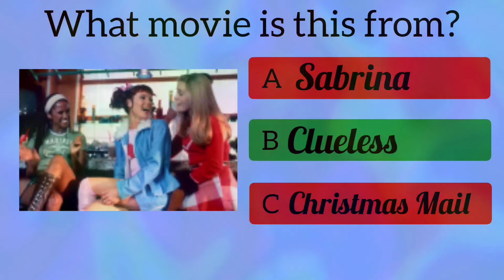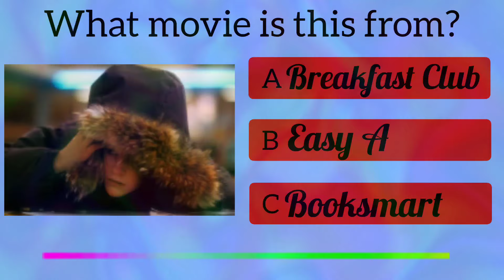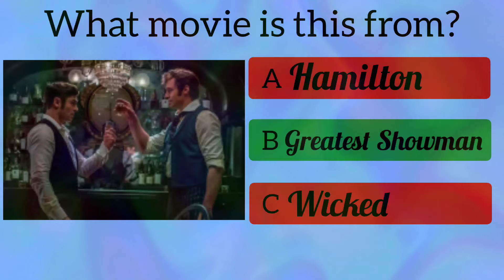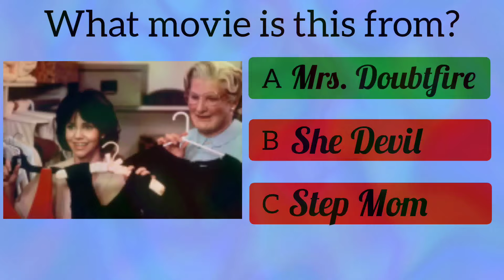Guess The Movie Based On Just One Photo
Get ready for a laid-back guessing game that's all about movie magic. We've picked out some iconic movies and chose only one picture. Your mission? Crack the code and guess the movie title! It's a chill, fun challenge perfect for hanging out with friends. So, grab a snack, kick back, and join us in this guessing adventure. Hit play and let's dive into the world of film mysteries together!